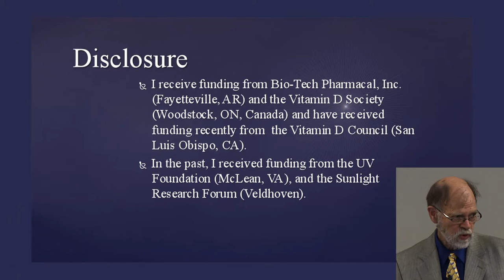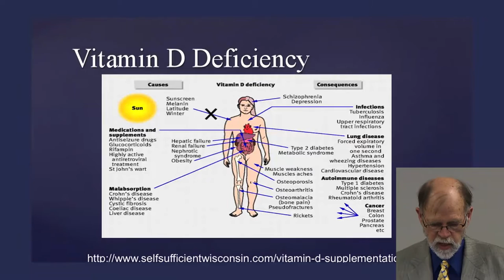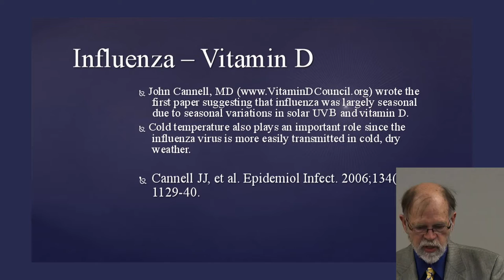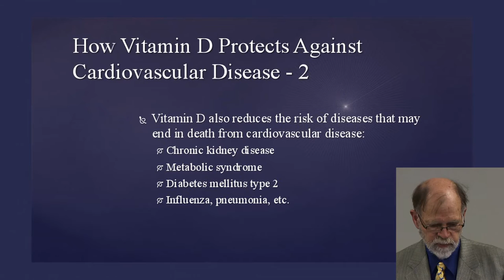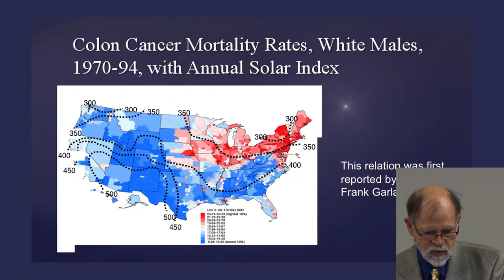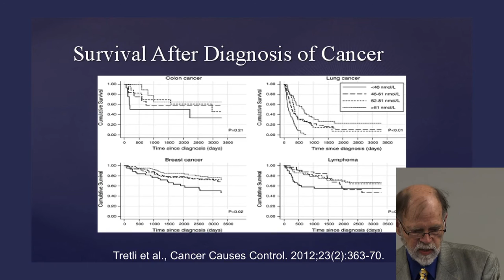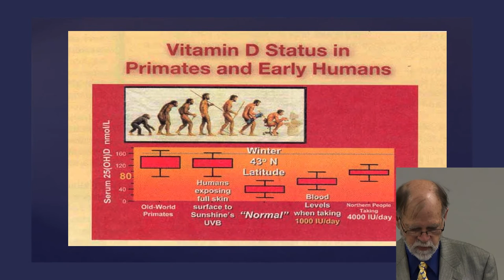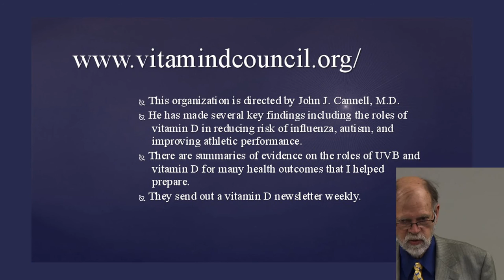Roles of Ultraviolet Radiation Exposure, Vitamin D + Nutrition - Bill Grant (Jan 2016)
William Grant, PhD shares “The Roles of Ultraviolet Radiation Exposure, Vitamin D, and Nutrition in Maintaining Optimal Health on January 21, 2016 at Silicon Valley Health Institute, Palo Alto, CA.

Dr. Grant has studied the roles of nutrition, ultraviolet radiation exposure, and vitamin D in the risk of disease starting in 1996 when he was working as an atmospheric scientist at the NASA Langley Research Center in Virginia. He does research using the ecological study approach in which health outcomes for populations are averaged either for geographical units such as states or countries or by temporal variations which are compared statistically with risk-modifying factors such as UVB doses or dietary factors. He has made pioneering findings regarding the role of nutrition in the risk of Alzheimer's disease and the roles of UV radiation exposure and vitamin D in the risk of many types of cancer, influenza/pneumonia, and autism. He has studied a wide range of diseases and health outcomes. His talk will present information on the role of UV exposure, vitamin D, and dietary factors in maintaining optimal health and reducing the risk of adverse health outcomes at all ages and conditions including pregnancy. He has over 300 publications listed at pubmed.gov (search Grant WB), of which a number are open access.